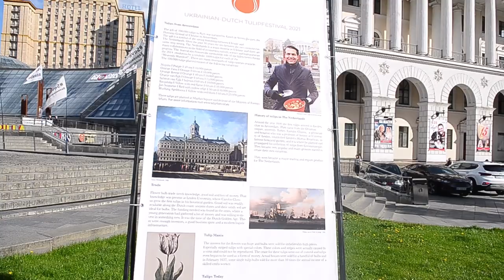У центрі Києва розквітли 100 тисяч тюльпанів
У Києві на Майдані Незалежності та Михайлівській площі розквітли 100 тисяч тюльпанів. Їх українцям подарували Нідерланди на честь героїв Небесної сотні та до 30-річчя Незалежності України.

Загалом тут вісім сортів тюльпанів. Розсадили їх по кольорах – жовті, помаранчеві, червоні, рожеві, фіолетові. Залежно від сорту тюльпани мають різну висоту, тож створюють об’ємну картину.

Кияни та гості столиці вже встигли назвати локацію «Тюльпани з Амстердама», або «Маленька частина Нідерландів в Україні». Біля клумб активно влаштовують фотосесії.